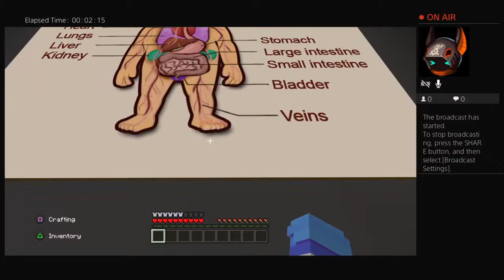Minecraft The Human Body Map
I am a nice person who wants to game and entertain!